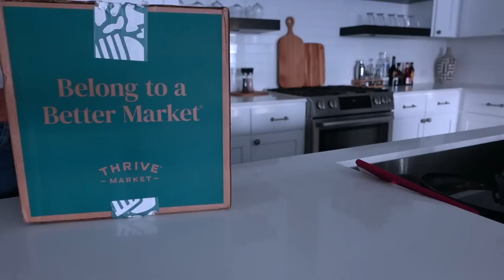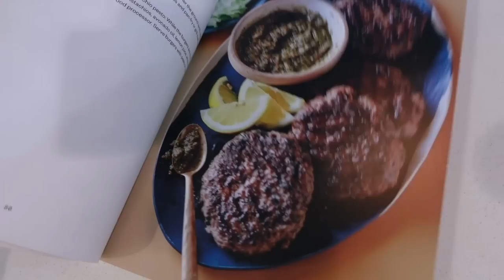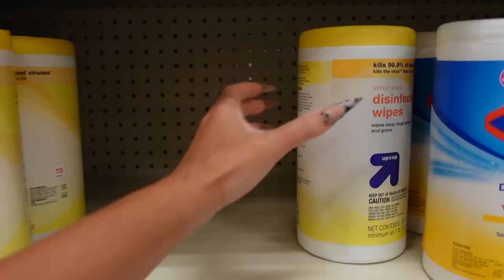WEEKLY VLOG | Lit Fashion Show + Peypal Date + Huge Mall Haul + Making a Matchatini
Snap: Peyton.charles

Hi Peypals!

Hey babes so in today's weekly vlog we got another Dallas vlog and it's eventful. It's so hot in Texas right now I almost passed out but we ran some errands, did some shopping, met a Peypal and she invited me to a Fashion Show that was very impressive. Hope you enjoy the video!

SHOP ITEMS SHOWN:
Gray Racer Back Active Wear Set (Similar)
Nike Air Max
Terry Cloth Robe Home Goods (In Store)
Black Dress Fashion Nova
Gianvito Rossi Bijoux Mules
Giorgio Armani Power Fabric Foundation (Shade 7.75)
Giorgio Armani Maestro Liquid Lipstick (Shade 400)

Chapters
0:00 Intro
3:43 Make A Smoothie w/ Me and Vibe
8:24 Carwash & Vibe
11:18 Target Haul
17:32 Relaxing Morning Routine
24:08 Cook a Scrambled Bowl w/ Me
27:00 New Fragrance
38:47 How to Make a Matchatini
43:36 Huge Collective Haul
55:00 Fashion Show OOTD
58:44 Fashion Show

Please send to:
Peyton Charles